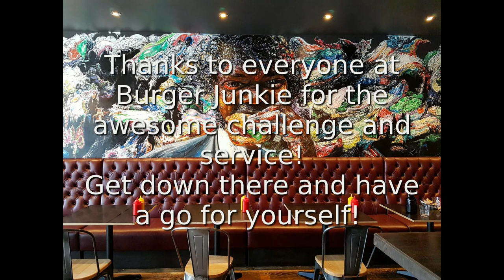Burger Junkie Dirty Destroyer Challenge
Re-upload!

This was my attempt of the Dirty Destroyer Challenge, at Burger Junkie in Launceston, Tasmania. This was an upgrade on their previous iteration, increasing the quantity AND reducing the time limit at the same time. Completed on 02/05/18 in 19:20. Not sure if they're still running a challenge, but this was an awesome meal and the rest of their menu is superb and always changing, help support the guys that make food challenge like this possible!

Meal consisted of:
6x Beef Patties
6x Slices of Cheese
2x Buttermilk Fried Chicken Pieces
6x Rashers of Bacon
3x Hashbrowns
2 1/2 Pounds Chilli Cheese Fries

You have to beat the previous time, as I was the first I had to beat the initial benchmark of 20 minutes. Costs $45 to have a crack, complete it and you get a $20 voucher and a sweet baseball cap.